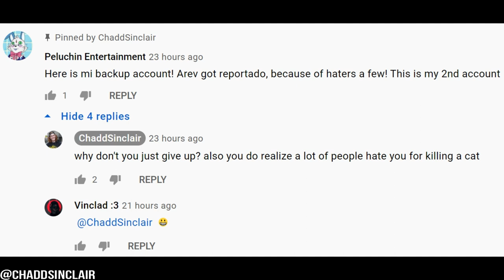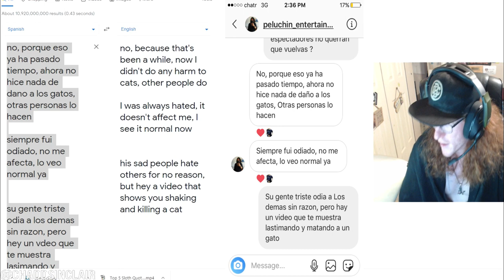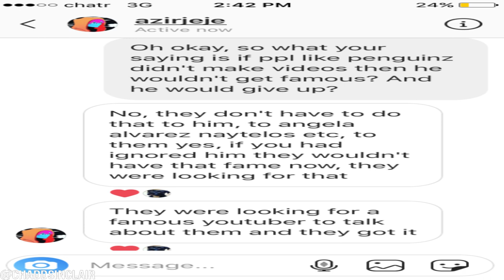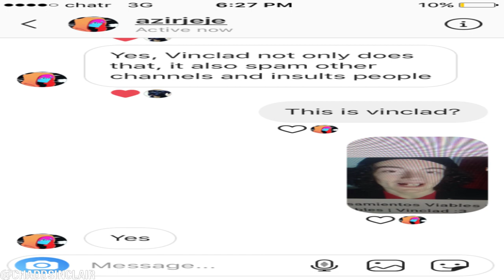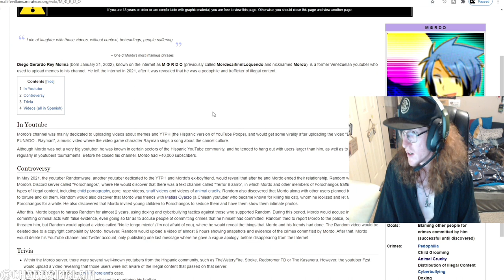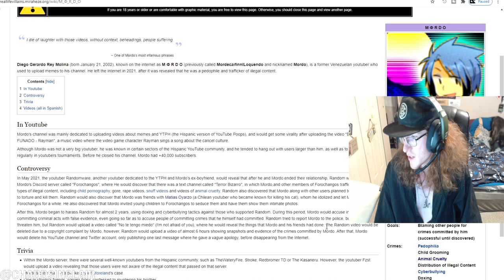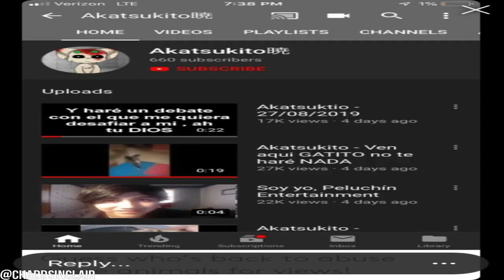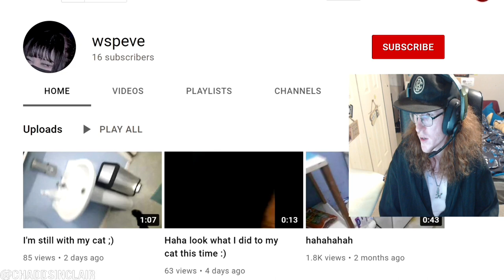The Legion Of Peluchin Entertainment (Conversation With A Cat Killer)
thanks to Matias, the youtube cat killer, he has influenced tons of other animal abusers,
this video goes down a dark rabbit hole thank to Matias and his followers,
make sure to watch to the end thank you for the love and support everyone,
Matías Ignacio Vera Oyarzo, otherwise known as Peluchin Entertainment THE LEADER:
Known for abusing and killing his cat.
It had also been reported that Oyarzo is a domestic abuser who would abuse his own parents, try to strangle his younger cousin, and was reportedly conducting sexual harassment online as well as at school. His YouTube and DeviantART accounts are currently still up, but he has not been active since he was doxxed.
After a while, Matias claimed he doesn't care about his cats and that he will keep adopting cats to kill them. He also claimed he will kill his mother as well".

Mordo: Diego Gerardo Rey Molina (born January 21, 2002), known on the internet as M Ф R D O (previously called MordecaifinnlLoquendo and nicknamed Mordo), is a former Venezuelan youtuber who used to upload memes to his channel. He left the internet in 2021, after it was revealed that he was a pedophile and trafficker of illegal content.